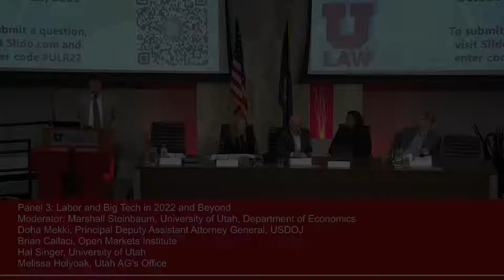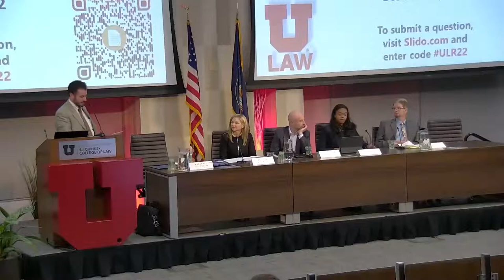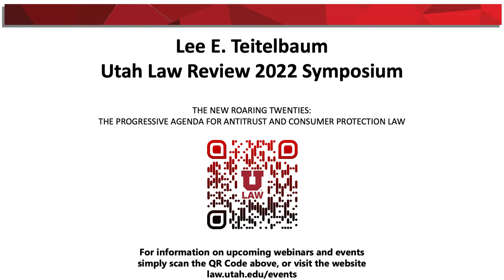Panel 3: Labor and Big Tech in 2022 and Beyond - Lee E. Teitelbaum Utah Law Review 2022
Panel 3: Labor and Big Tech in 2022 and Beyond

Moderator: Marshall Steinbaum, University of Utah, Department of EconomicsDoha Mekki, Principal Deputy Assistant Attorney General, USDOJBrian Callaci, Open Markets InstituteHal Singer, University of UtahMelissa Holyoak, Utah AG’s Office

Lee E. Teitelbaum Utah Law Review 2022 Symposium
THE NEW ROARING TWENTIES: THE PROGRESSIVE AGENDA FOR ANTITRUST AND CONSUMER PROTECTION LAW